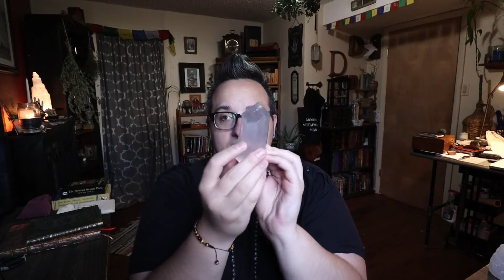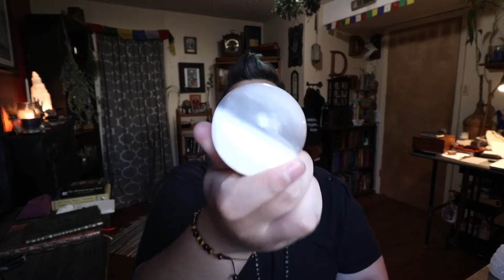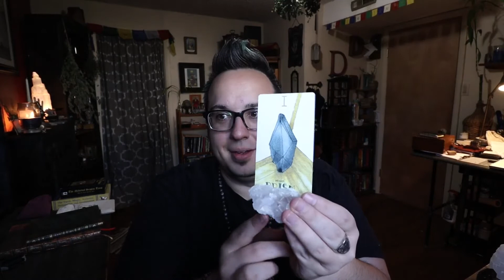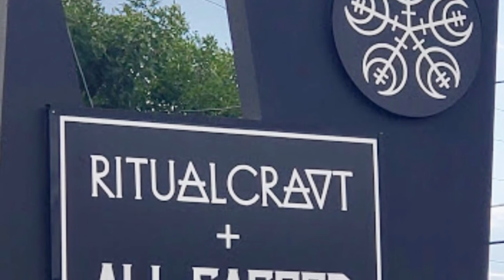Denver Gem & Mineral Show 2019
To book a personal reading with me please visit my
Join me as I recount the magic that was the 2019 Denver Gem and Mineral Show

Music Info:
Song - ❰Drum & Bass❱ Sappheiros - Fading
Artist: Sappheiros